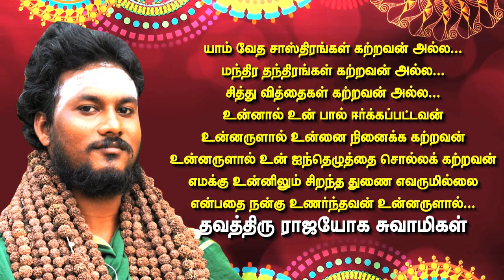உங்களின் "கர்மா" ஒரே பிறவியில் முடிவதில்லை ! கர்மவினை கழிப்பதும், அளிப்பதும் எப்படி? ஆன்மீக சித்தர்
மேலும் தங்களின் ஆன்மிகம் தொடர்பான சந்தேகங்கள், வாஸ்து தோஷ பரிகாரம், திருமண பொருத்தம், தொழில் மேன்மை, ஹோமம், கோசாலை அமைப்பு, பஞ்சகாவ்யா தயாரிப்பு போன்றவற்றில் ஏற்படும் சந்தேகங்களுக்கு அகமகிழ்ந்து உதவ காத்திருக்கிறோம்.

"மக்கள் தொண்டே மகேசன் தொண்டு"

 திருச்சிற்றம்பலம்.